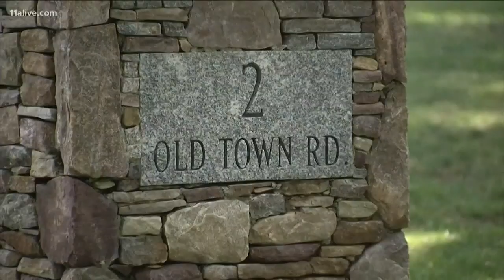Lil Nas X Old Town Road prompting street sign thefts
Please leave our sign alone, officials said.